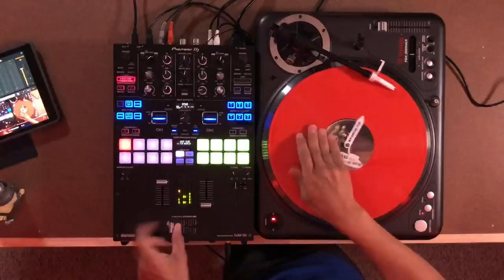Scratch Practice #5 with D-Styles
D-Styles freestyle cuts Oct 4, 2018